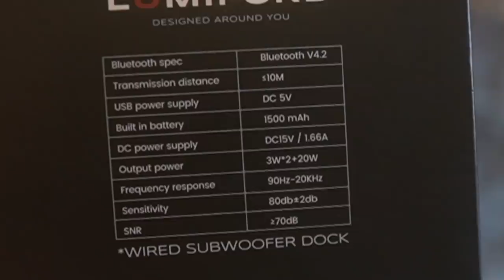Lumiford 2.1 Subwoofer Dock Unique speaker portable + Home Music System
This is a unique home speaker the Lumiford 2.1 Subwoofer Dock, it comes with a portable speaker unit with 6W output and a Subwoofer Dock that when combined with portable speaker gives 26W of awesome output.

You can buy this portable speaker here Rs. 5,199

Lumiford 2.1 subwoofer dock

This is 2.1 stereo subwoofer system  designed around you and your lifestyle
Go wireless with the smaller speaker module of 6W or connect that module to the dock to get an immersive and enhanced sound output of 26W.

The portable stereo hand set is engineered with a fast and stable wireless connection to your phone / tablet with a 10m / 33ft range. It is designed to automatically reconnect to the last paired device
2.1 HD Stereo,Full bodied 26 W output
True Bass 20 W Subwoofer
Choose to sub woof your music with a punchy TrueBass wired subwoofer